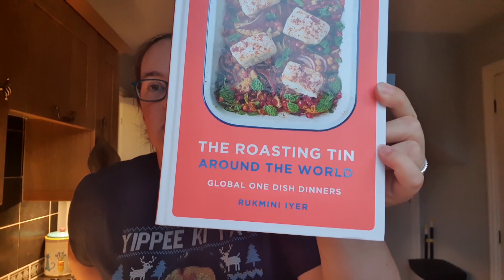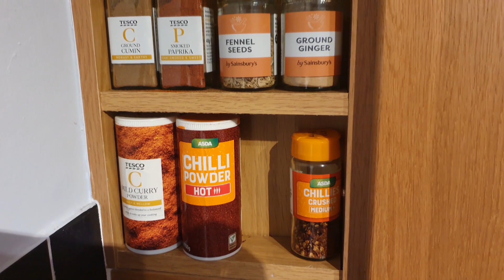Giddy Knits - A Week In October Vlog - Monday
Welcome to my A Week In October Vlogs, a series of behind-the-scenes vlogs of my working week, family life and some crafty and yarny chat.